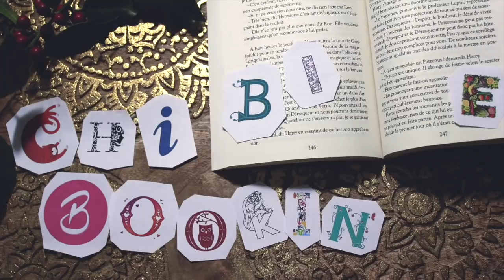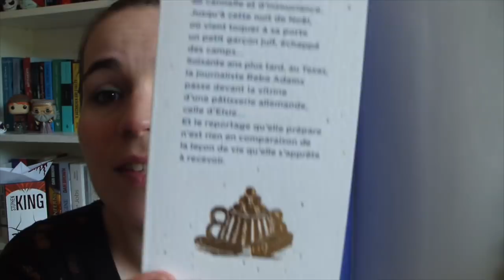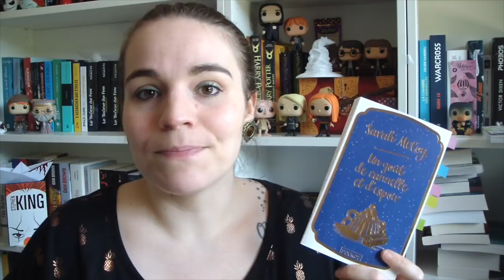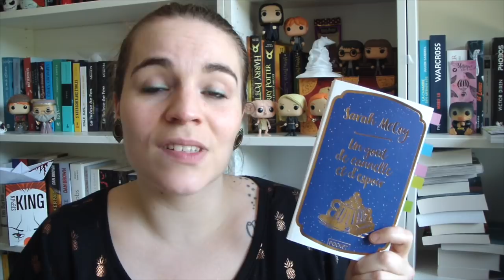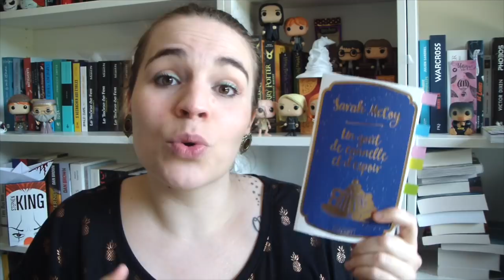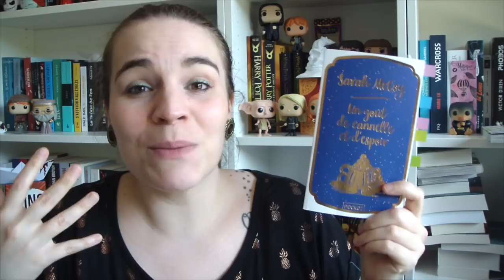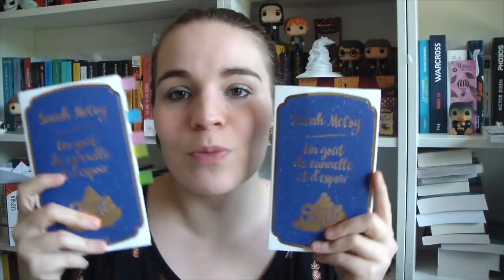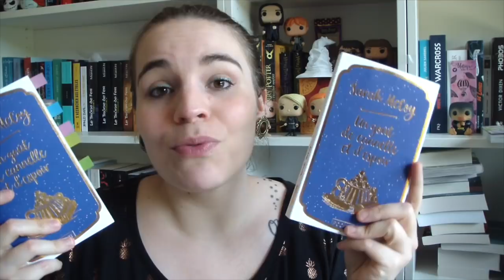📚 J'ai Lu #29 - Un Goût de Cannelle et d'Espoir🥐☕️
(ﾉ◕ヮ◕)ﾉ*:･ﾟ✧ Ceci est une barre d'info magique !

Hello ! J'espère que cette nouvelle chronique vous plaira, je n'ai pas grand chose à rajouter de plus, si ce n'est que LISEZ LE BORDEL! ce livre est une pépite !
Et n'oubliez pas qu'a partir de vendredi (le 29 juin) il sera à gagner sur mon Insta Chibibookine :)

- Un Goût de cannelle et d'espoir
- Editions Pocket
- 511 pages
- Ou te le procurer ? :
- Collector mais out of stock en neuf
- Version classique
- Résumé :
Allemagne 1944. Naïve et innocente, Elsie traverse la guerre à l’abri de la petite boulangerie de ses parents et sous la protection d’un officier nazi, loin d’être indifférent à son charme. Lors de la soirée de Noël du parti, elle échappe de peu à un viol grâce à un petit garçon juif. Seul et sans défense, il demande à la jeune fille de le cacher. Prendra-t-elle le risque ? États-Unis, de nos jours. À quatre-vingts ans, Elsie s’active toujours derrière les fourneaux de sa boulangerie. Elle rencontre Reba, une journaliste venue l’interroger sur les fêtes de Noël du passé…

(Les liens sont des liens d'affiliations Amazon ce qui veux dire que, si vous passez par eux pour acheter votre bouquin je touche entre 2 et 5% du montant de votre achat, cependant pour vous cela ne change absolument rien. Cela me permet de mettre quelques euros de coté au fil des semaines et de pouvoir m'offrir je l'espère un petit livre de temps à autre, merci à vous ❤ )